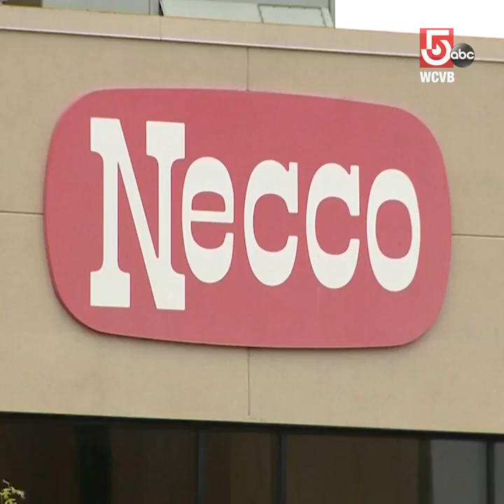Historic candy manufacturer suddenly shuts down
The Massachusetts company behind Sweethearts and Necco wafers suddenly shut down this week.